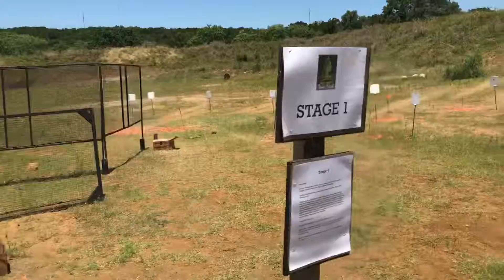DC Project Team Match, 06.09.19, Stage 1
Very fun tag-team stage with all three guns.  Shooter 1 hit shotgun clay targets then short range rifle targets at 50 to 80 yards.  Shooter 2 hit the steel pistol targets then 2 steel IPSC rifle targets up the hill at 500 and 510 yards.